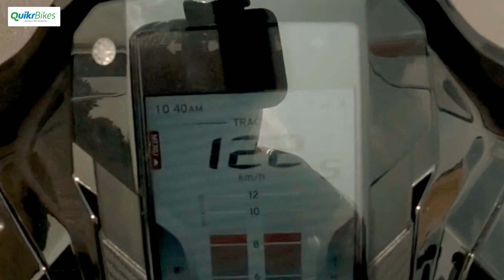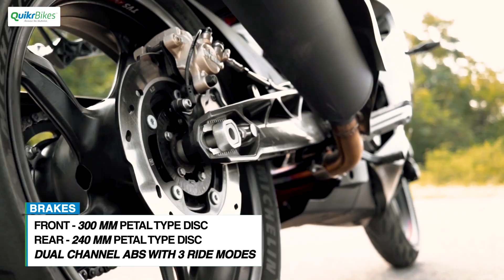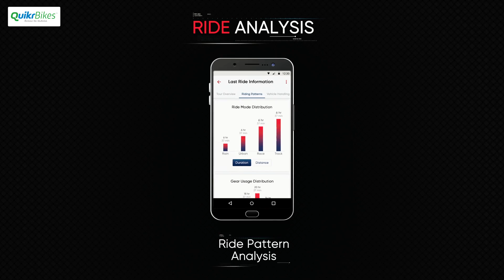2020 Apache RR 310 first ride review and new features explained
The 2020 BS6 TVS Apache RR 310 is here! TVS has used the opportunity to not just do the BS6 shift but also upgrade the motorcycle in a multitude of small additions and changes. It now gets a ride by wire throttle, a new 5 inch screen up front, Michelin Road 5 dual compound tyres, 4 different riding modes and of course the new color option.